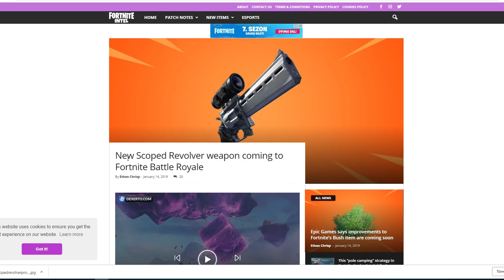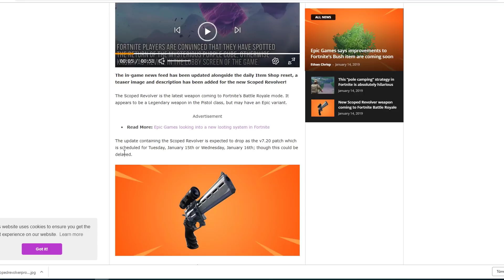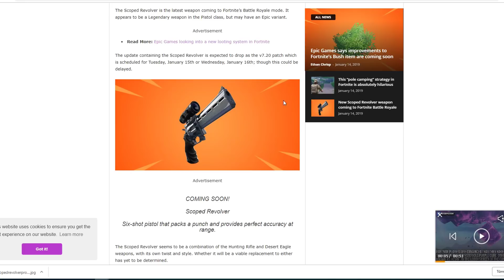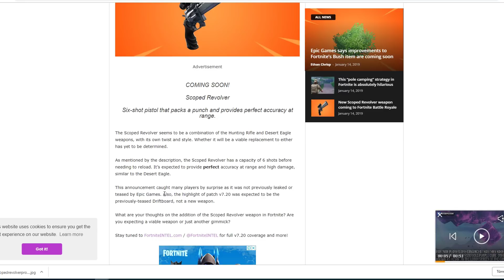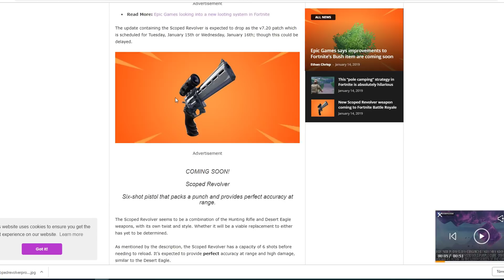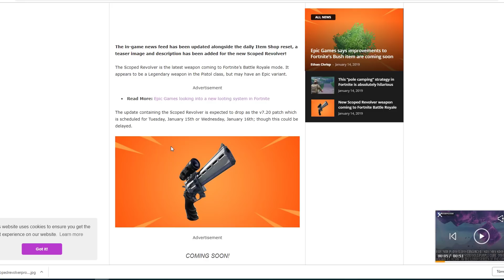DÜRBÜNLÜ ALTIPATLAR GELİYOR ! YENİ SİLAH ! (Fortnite Battle Royale Türkçe)